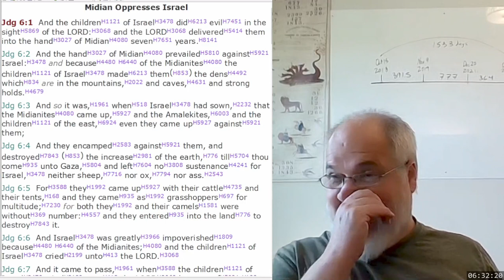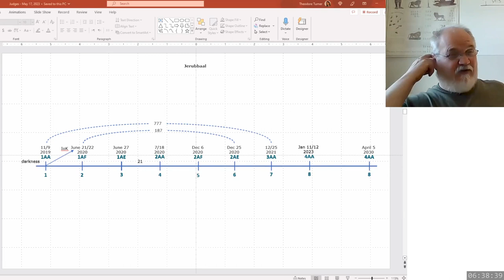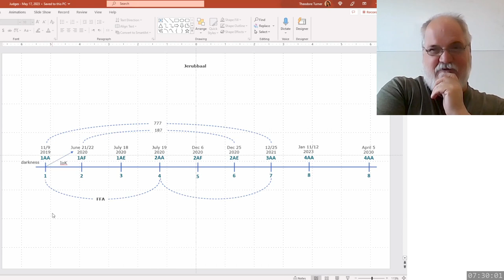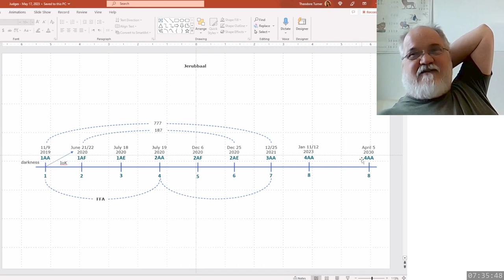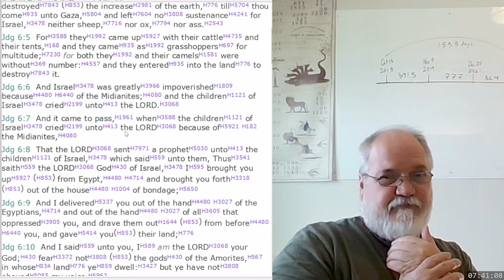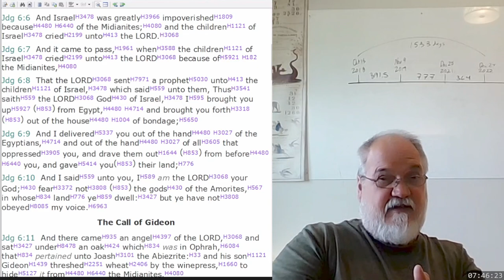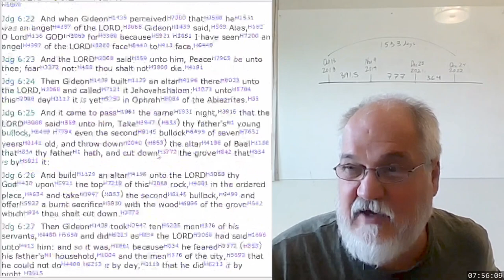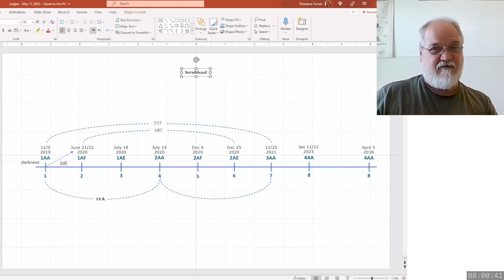2023 05 23 357. Understanding The Lines